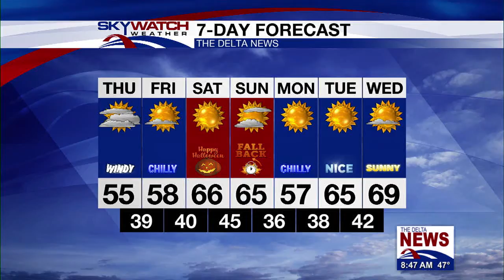Thursday Morning Forecast 10-29-2020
As Zeta exits, cooler air will settle in over the Delta. Temperatures will struggle to rise out of the 50s this afternoon. Clouds will linger with patches of sunshine by this afternoon. Skies will finally begin to clear tonight, allowing temperatures to dip into the 30s in some locations. Time to crank up the heaters!